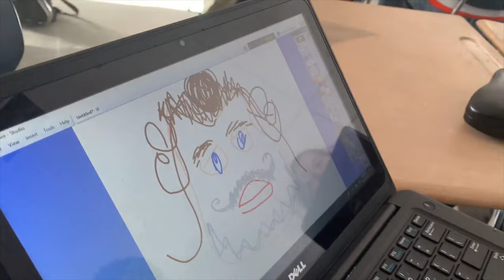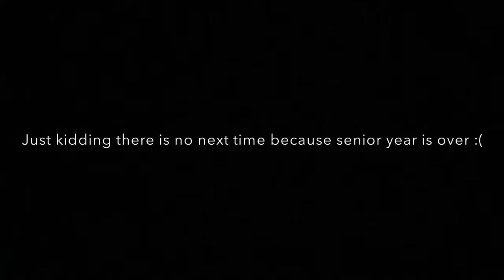Senior Year Vlog 2019-2020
My memories from senior year while it lasted.